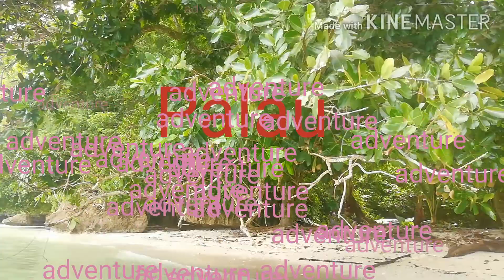Random videos here in palau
Unang vlog